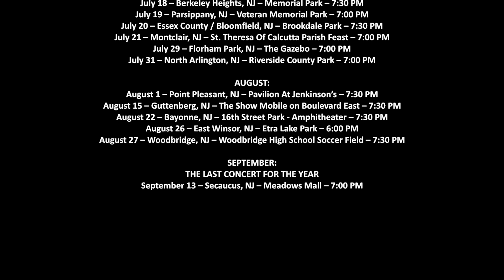2018 Infernos Summer Schedule Crawler